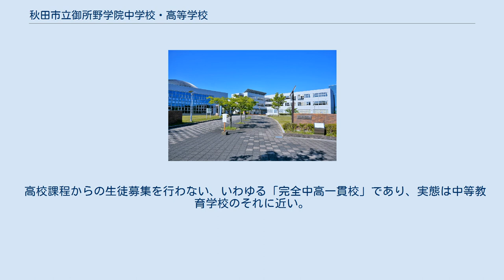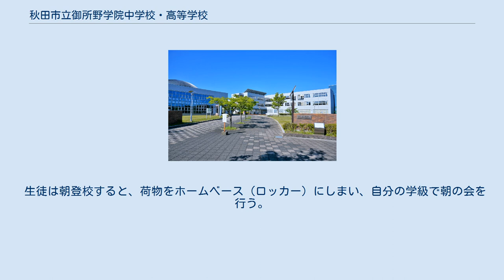秋田市立御所野学院中学校・高等学校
秋田市立御所野学院中学校・高等学校（あきたしりつ ごしょのがくいんちゅうがっこう・こうとうがっこう）は、秋田県秋田市御所野地蔵田四丁目にある公立中高一貫校。
 高校課程からの生徒募集を行わない、いわゆる「完全中高一貫校」であり、実態は中等教育学校のそれに近い。
ただし中学校卒業時に外部の高校へ進学することは可能である。
 秋田市立御所野小学校の卒業生は無条件で入学できるが、中高一貫校への進学を希望しない同小学校の児童は、秋田市立御野場中学校へ進むこととなっていた。
 2017年4月より、「併設型中高一貫校」から「連携型中高一貫校」に移行され、中学校については、御所野小学校学区の通学校に移行され（御所野小学校学区外からの入学も、一定程度までは、従来通りの受け入れが可能）、2020年4月入学者より、高校入試での外部の中学校からの進学受け入れを再開する予定。
 「親身の指導」と「あいさつの励行」 国際化に対応したコミュニケーション能力の育成を狙いとし、感性を磨き、友達や周囲の人々との豊かな関係を結ぶ能力・態度を身に付ける学習。
言語（1講座のみ）・身体・芸術の3分野12講座から1つを選択し、中学1年生から高校2年生までの中高生が一緒に、専門家の社会人講師を招いて学習が行われる。
 総合的な学習の時間を「郷土学」という名称で実施している。
御所野・秋田について学ぶことを基本に、生徒自身が課題を設定し、その解決方法を探し出す学習である。
中学1年生を「入門」、中学2・3年生を「探求I」、高校1・2年生を「探求II」高校3年生を「総括」と位置付けている。
 各教科ごとに専用の教室を用意し、時間割に従って学習をするシステム。
どの教室にも、それぞれの教科に関連する図書や資料、教育機器を用意し、生徒が主体的に調べ、まとめ、発表するという問題解決型の授業を目指す。
 生徒は朝登校すると、荷物をホームベース（ロッカー）にしまい、自分の学級で朝の会を行う。
その後、時間割に従って各教室に移動する。